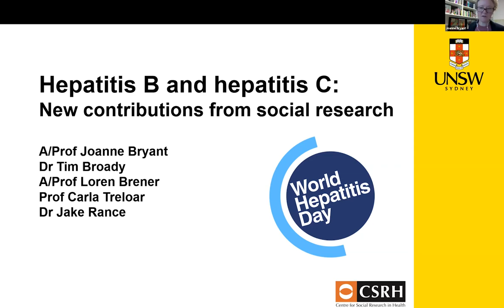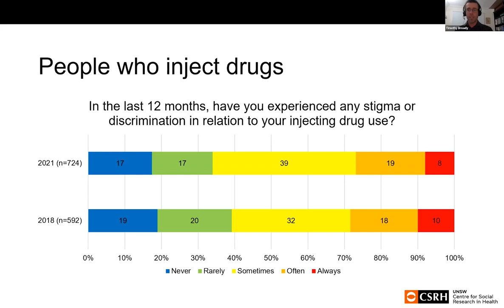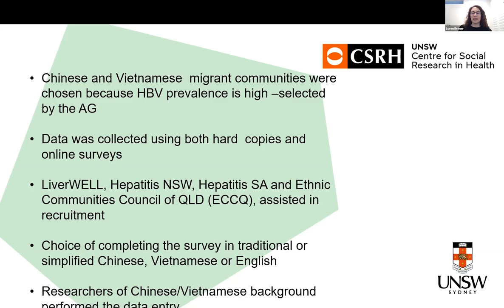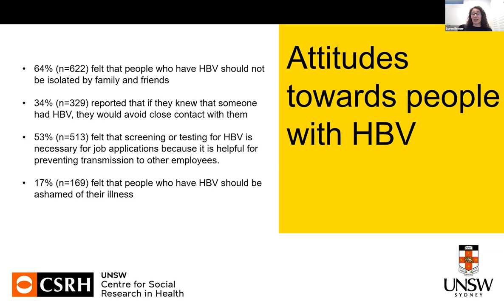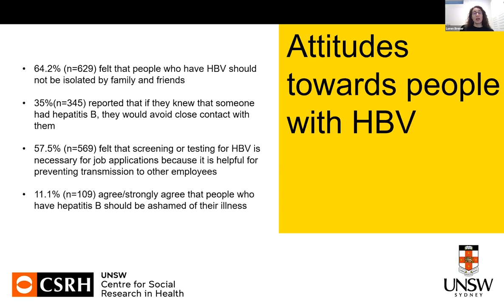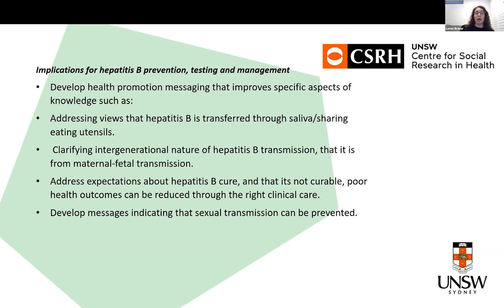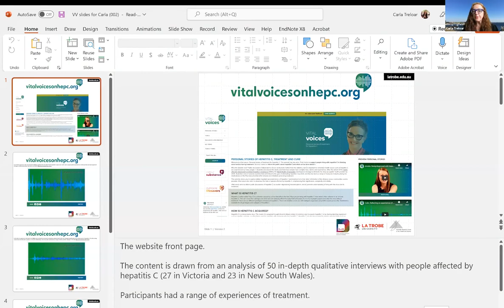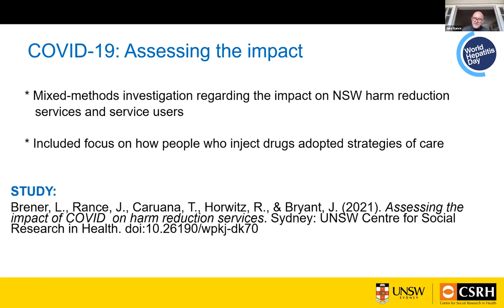Hepatitis B and hepatitis C: New contributions from social research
Seminar presented by Loren Brener, Timothy Broady, Carla Treloar, Jake Rance and chaired by Joanne Bryant for the UNSW Centre for Social Research in Health on 26 July 2022.